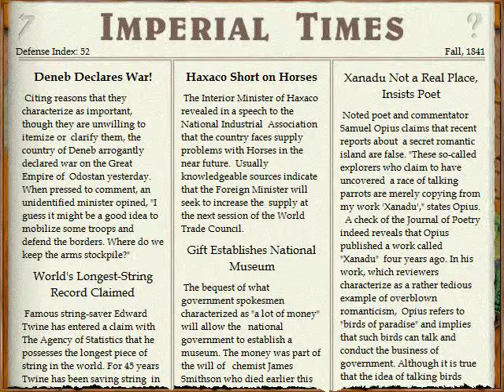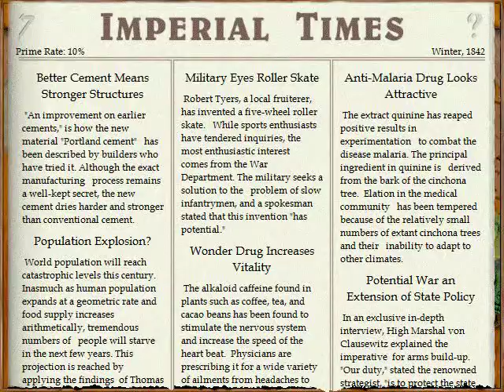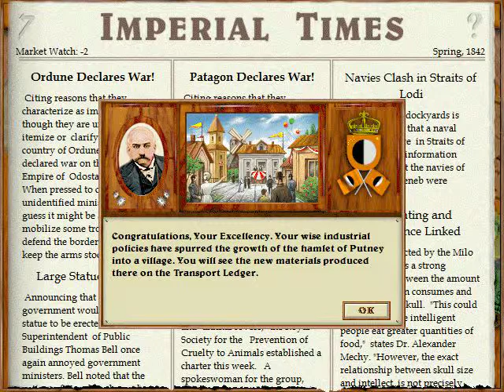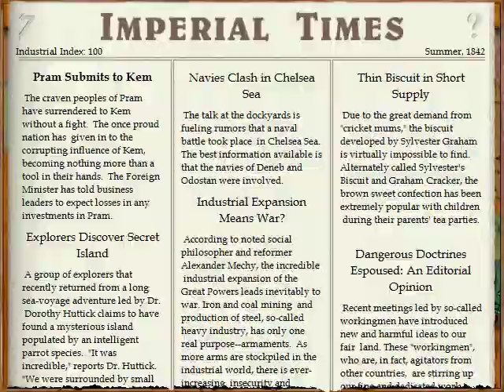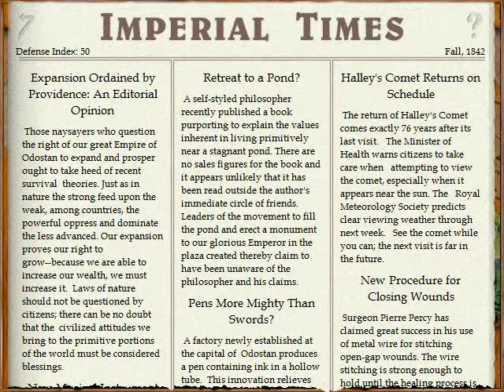Lets Play Imperialism - Krieg (deutsch) part020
Deneb will uns kleinkriegen. mal sehen.